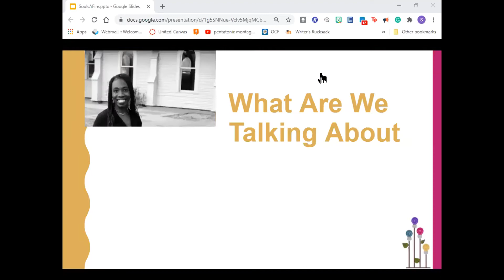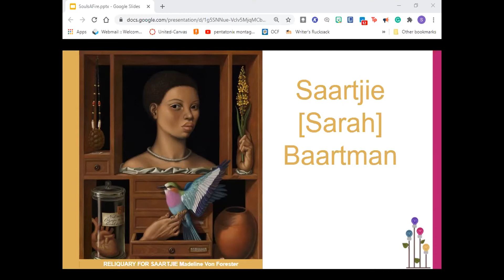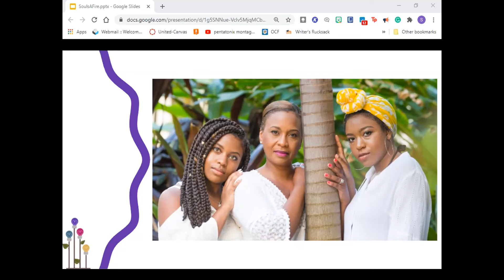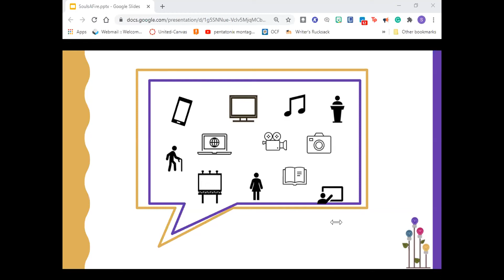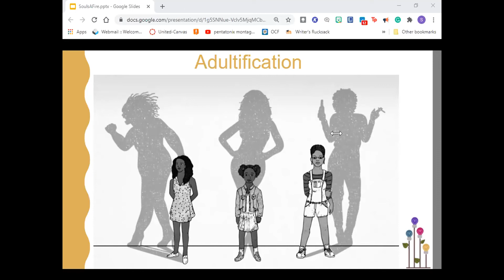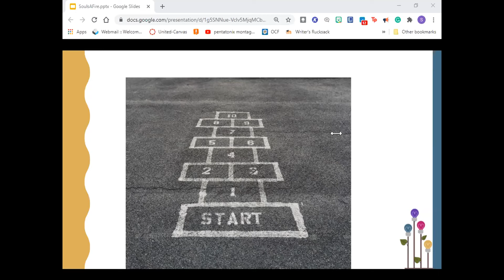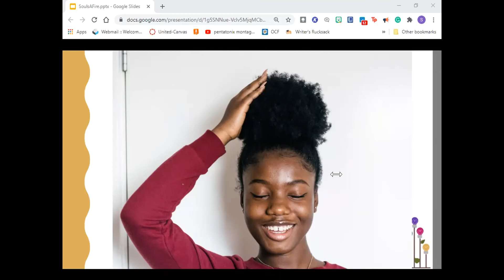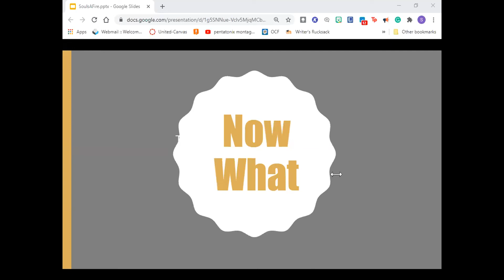Souls a' Fire Conference 2021: Samantha (Sam) Carwyn (March 13, 2021)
Samantha (Sam) Carwyn is a third-year Masters in Divinity student with Social Transformation as her concentration at the United Theological Seminary of the Twin Cities. She is currently on the church leadership track at UTS and in care for ordination with the Universal Fellowship of Metropolitan Community Churches. She earned a BS from the University of Nebraska-Omaha in Child, Youth, and Family Studies, with a minor in Communication.  Through the College of Saint Mary, she obtained a MA in Teaching. She has been endorsed in Special Education for elementary and secondary students and Social Studies for middle school students. She has dedicated herself to serving her community with her entire professional career spent in the non-profit sector. She has focused primarily on youth, families, reproductive justice, and supporting individuals who have experienced violence. As an educator with Colorado’s Interfaith Alliance, she uses her sexual health experience and religious background to help faith communities understand and advocate for reproductive justice.

She is committed to being Christ-like, not just wearing the title of Christian. Sam views Jesus as a counter-culture revolutionary that professed unconditional love, reached out to those on the margins, and was radically inclusive. Sam strives to do the same. As an advocate, she centers her volunteer efforts on those who are most marginalized. This value is evident in the boards she has served on: GLSEN Omaha, Omaha Mayor’s LGBTQ advisory board, North Omaha Community Care Council, and Nebraska’s Foster and Adoptive Parent Association.  Considering her “mom” role as her greatest privilege, Sam feels honored to have parented via the foster care system. She strives to create a legacy that her son, Gabriel, and bonus kid, Kayla, will be proud of. Sam believes sharing our narratives have the power to promote authenticity, dispel myths, and reject shame. She enjoys dystopian content, baking, and analyzing diverse representation in pop culture.

Paper Abstract: Addressing the Oversexualization of Black Women and Girls

This presentation will break down the ways that black women and girls are oversexualized. Sam will illustrate how though the black church attempts to counter the over-sexualization, they instead perpetuate the underlying messaging. The church forgoes the narrative that one’s body is a gift and places blame on the person being objectified. Redirection isn’t given to the person objectifying; instead, “prevention” becomes the message given to black women and girls. Recognizing that the broader society has treated those at the intersection of black and female as indestructible, those living at this intersection are expected to be selfless caregivers.  For black women and girls, there is no place of reprieve, including within the church. The systems that disregard and harm black women and girls will be named, and how that ultimately impacts the entire black community.

Black women and girls continue to be resilient, and crucial supports for each other. The church has an opportunity to respond to the broader community’s disregard for black women and girls by being a safe haven. The church is ultimately made up of members who can dismantle the detrimental norms and push towards a community of care. By acknowledging the reality that most of its members endure, the church can begin to create the protective space it was intended to be.  Utilizing the sexual development model created by Natasha Crooks MPH, the church can implement specific protection habits at each stage on the path to womanhood. This focus on protection will provide women and girls a clear message that counters their over-sexualization focused on their inherent self-worth.